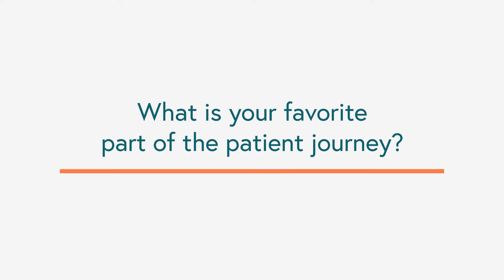Meet Dr. Ben Harris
Benjamin S. Harris, M.D., M.P.H, is board certified in Obstetrics and Gynecology (OB/GYN) and board eligible in Reproductive Endocrinology and Infertility (REI). Dr. Harris earned his medical degree and Master’s of Public Health from the University of North Carolina at Chapel Hill. He then completed his residency training in OB/GYN at Duke University Medical Center in Durham, North Carolina, where he served as an Administrative Chief Resident. From there, Dr. Harris continued his training at Duke University Medical Center to complete his fellowship in REI. During this time, Dr. Harris was recognized for his excellence in research, education, and leadership.

Dr. Harris is an assistant professor of Obstetrics and Gynecology at Eastern Virginia Medical School (EVMS) and serves as the associate program director of the SGF Jones Institute fellowship for Reproductive Endocrinology and Infertility.

Dr. Harris currently serves on the American Society for Reproductive Medicine’s (ASRM) Health Disparities Special Interest Group; the Education Committee, Resident Education Sub-committee, and the Practice Committee Guideline Task Force on Fertility Drugs and Cancer. He served on the ASRM Diversity, Equity, and Inclusion Task Force.

As an avid researcher, Dr. Harris has contributed to numerous publications and presentations exploring such topics as fibroids, in vitro fertilization (IVF) protocols, and preimplantation genetic testing. Dr. Harris is committed to evidence-based fertility practice, continuous improvement, and advancing the field through research and innovation.

Passionate about educating patients and helping them understand the concepts underlying their unique set of reproductive circumstances, Dr. Harris sees patients at SGF Richmond’s Stony Point and Henrico Doctors’ – Forest location. In his spare time, he enjoys spending time with his family and friends.